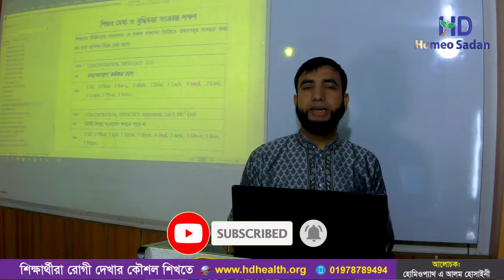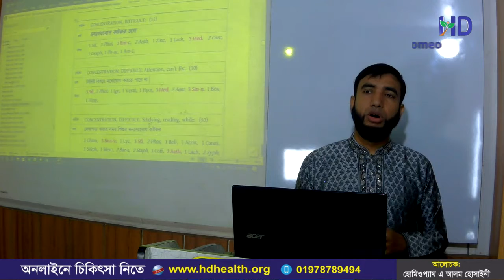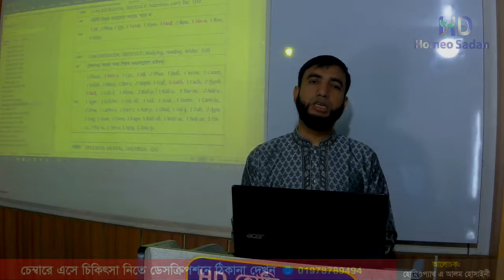শিশুর মেধা ও বুদ্ধিমত্তা সংক্রান্ত লক্ষণ || HD Homeo Sadan